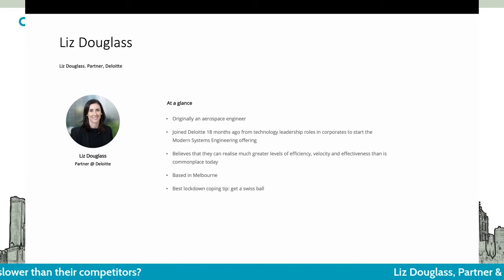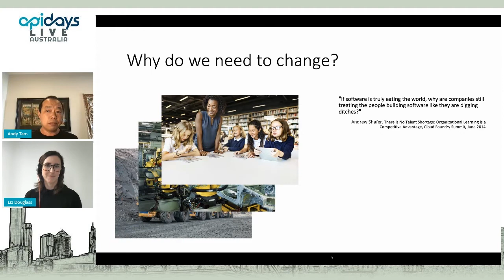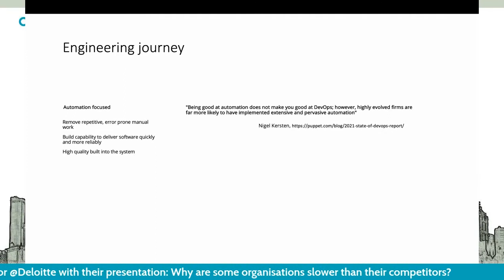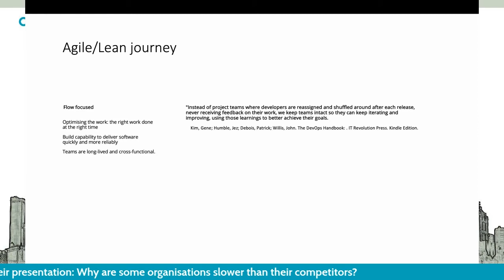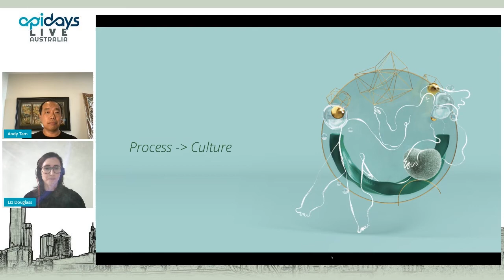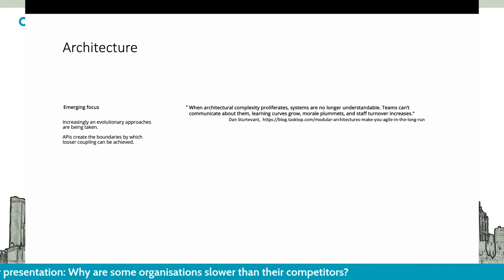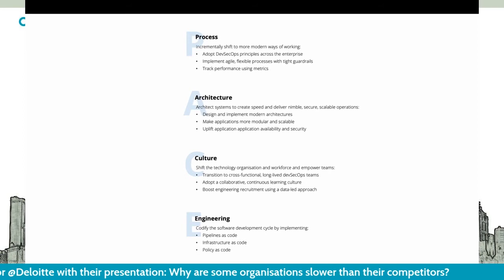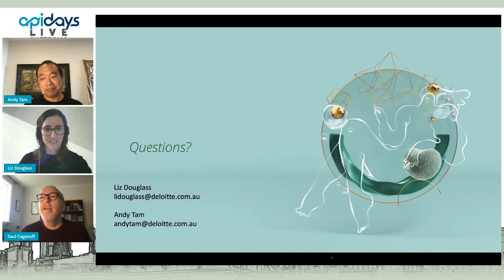Apidays LIVE Australia 2021 - Why are some organisations slower than their competitors?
Why are some organisations slower than their competitors?
Liz Douglass, Partner & Andy Tam, Director at Deloitte